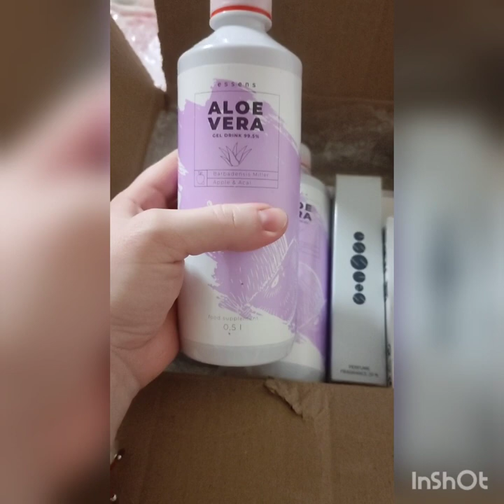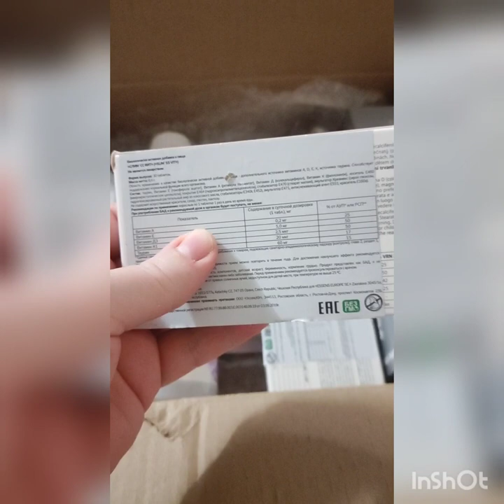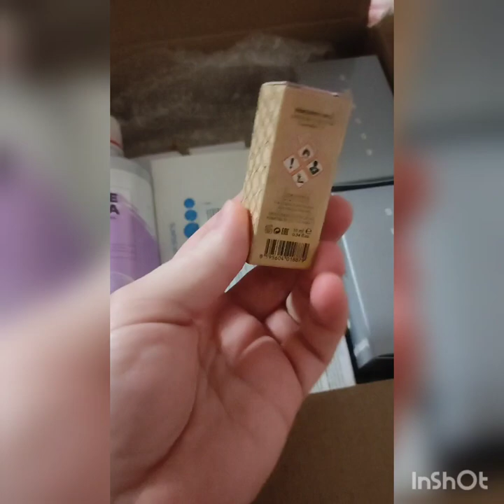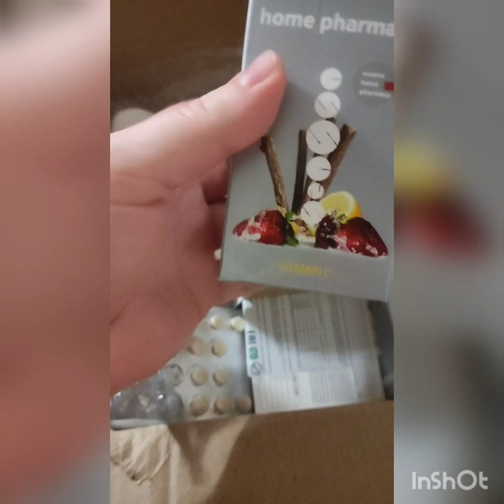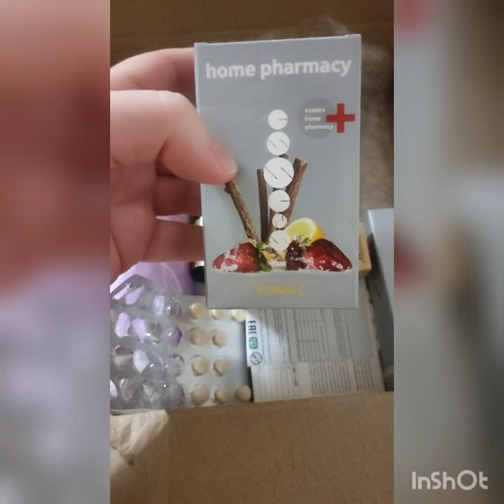ОБЗОР ЗАКАЗА ПРОДУКЦИИ КОМПАНИИ ESSENS.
ПРОДУКТЫ ДЛЯ ЗДОРОВЬЯ.

ПОЗВОЛЬ СЕБЕ ДОСТУПНУЮ РОСКОШЬ.